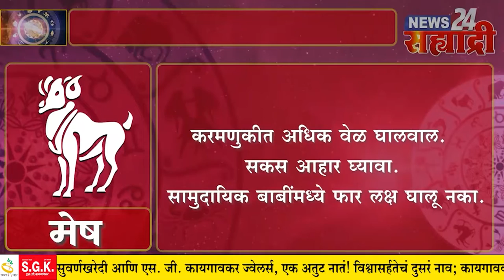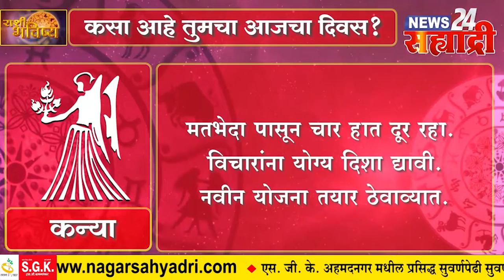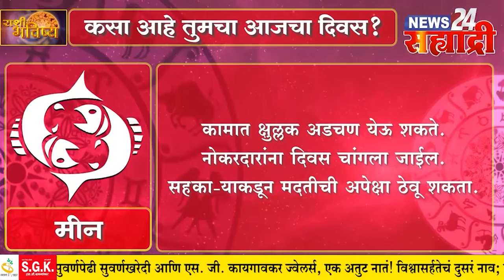सह्याद्री राशीभविष्य । पहा कसा असेल तुमचा आजचा दिवस?